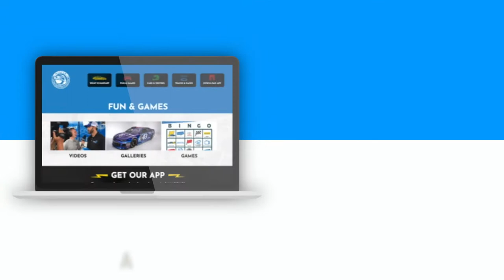John Hunter Nemechek makes history this weekend!